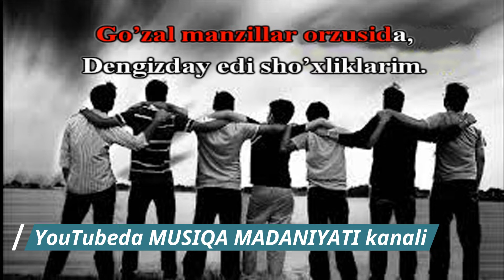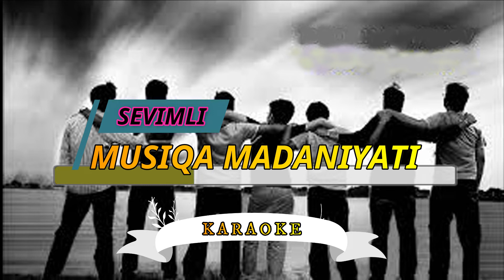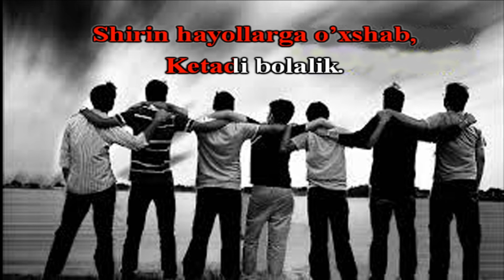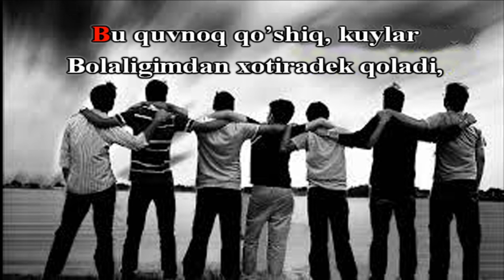6-sinf. "Do'stlar kuylaydi" qo'shig'i. I.Jiyanov she’ri. X.Hasanova musiqasi.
Eng yorug’ yulduzlar yog’dusida,
Bearmon edi bolaligim.
Go’zal manzillar orzusida,
Dengizday edi sho’xliklarim.
Olis o’lkalarga suzgan oq yelkan bolalik
Eng quvnoq qo’shiq kuylar
Esgan shamollar qanotida keladi.
Bu quvnoq qo’shiq, kuylar
Bolaligimdan xotiradek qoladi,
Birgalikda tengdosh sirdosh
Do’stlar kuylaydi.

Men bugun do’stlarim davrasida,
Kelajak sari intilaman.
Orzu-umidlar qanotida,
Olam sirlarin o’rganaman.
Shirin hayollarga o’xshab,
Ketadi bolalik.
Bolaligimdan xotiradek qoladi,
Birgalikda tengdosh sirdosh
Do’stlar kuylaydi.
Bolaligimdan xotiradek qoladi,
Birgalikda tengdosh sirdosh
Do’stlar kuylaydi.